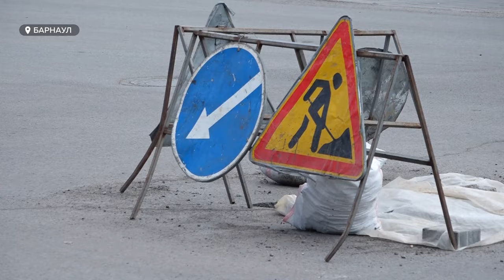Водители жалуются на ямы и выбоины вокруг коммунальных люков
Барнаульские водители жалуются на просевшие после зимы люки колодцев. Люди утверждают, что они затрудняют проезд по дорогам и магистралям, к тому же после встречи с таким препятствием авто может запросто попасть в ремонт, причем обойдется такой дорого.  Кто должен следить за состоянием колодцев, приводить дорожное покрытие в порядок и когда этим займутся - смотрите в нашем сюжете.